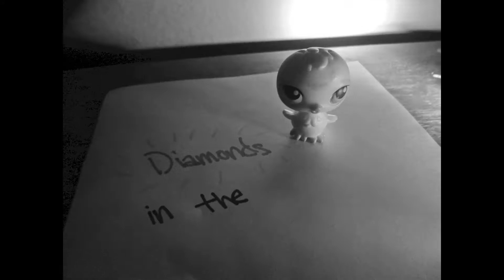LPS || Diamonds (Nightcore) || MV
CAUTION, FLASHING LIGHTS.
I'm back baby! Heh...soo...yea...enjoy! C: